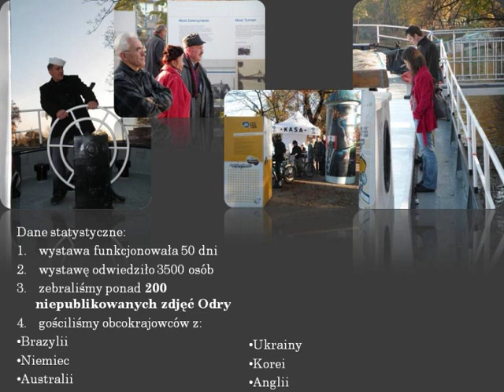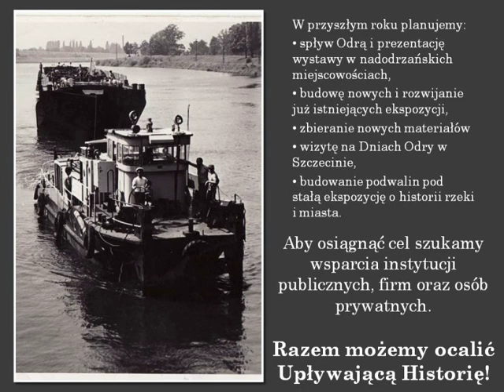RML2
Więcej na Prezentacja przedstawiająca dokonania wystawy Rzeka-Miasto-Ludzie.